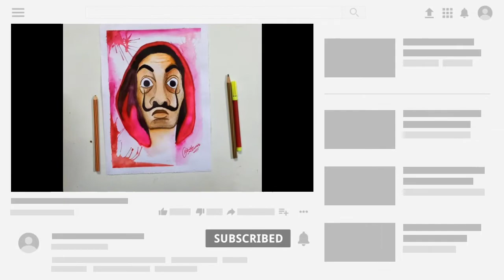how to draw money heist ll money heist drawing easy ll watercolour painting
Learn to draw the La Casa de Papel Ma

እንዴት እንደሚሳል
كيف ترسم
Ինչպես նկարել
necə çəkmək
nola marraztu
কিভাবে আকে
як маляваць
kako crtati
как да рисувам
ಹೇಗೆ ಸೆಳೆಯುವುದು
com dibuixar
сурет салу
sa unsa nga paagi aron sa pagkalos
mmene kudzatunga
如何画
如何畫
nzira yekukwevera
කොහොමද අඳින්නේ
그리는 방법
kako nacrtati
çawa bikujin
hvordan man tegner
ako kresliť
kako narisati
Kiel desegni
kuidas joonistada
Paano Gumuhit
kuinka piirtää
como deseñar
sut i dynnu
როგორ დავხატოთ
איך לצייר
hogyan rajzolj
esi ise
ווי צו ציען
cara menggambar
描く方法
cara nggambar
របៀបគូរ
ວິທີການແຕ້ມ
duci
kā zīmēt
kaip piešti
wéi zeechnen
како да црташ
എങ്ങനെ വരയ്ക്കണം
kif tfassal
me pehea ki te utu
कसे काढावे
хэрхэн зурах
څنګه رسم
چطوری طراحی کنیم
jak narysować
ਕਿਵੇਂ ਖਿੱਚਣਾ ਹੈ
кантип тартат
cum să atragă
как нарисовать
le auala e faalatalata
Како цртати
ho hohela joang
ڪئين ٺاهيو
வரைவது எப்படி
jak kreslit
ఎలా గీయాలి
nasıl çizilir
як намалювати
indlela yokudweba
indlela ukudweba